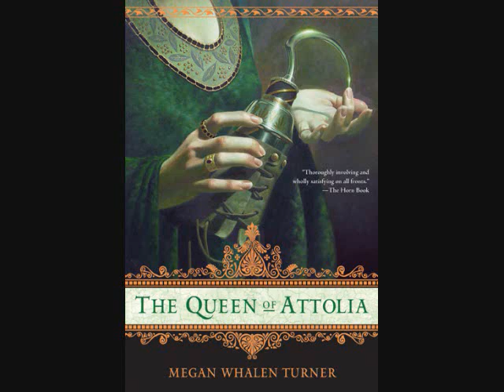Teaser Thursday: The Queen of Attolia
This is a sample reading from chapter one of Megan Whalen Turner's The Queen of Attolia. Eugenides has snuck out of the palace in Attolia and made his way out of the town, but palace guards have tracked him down and are on his tail.